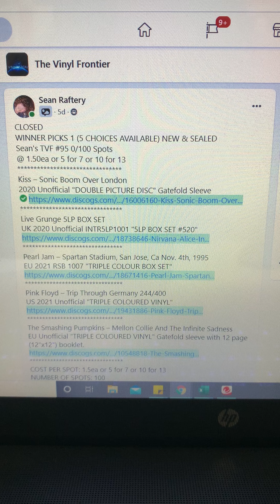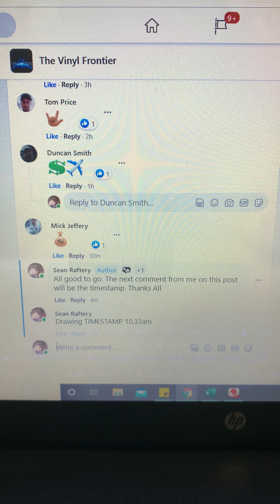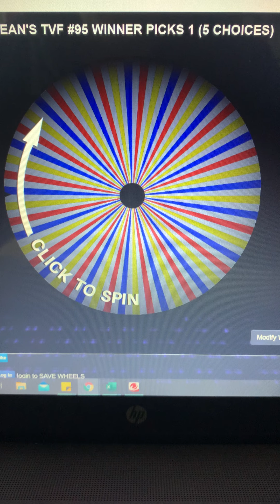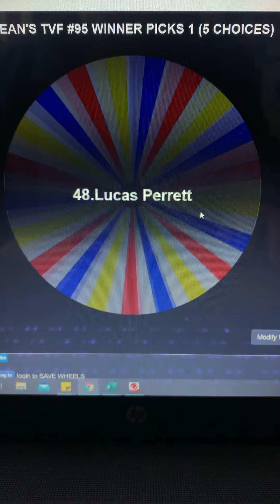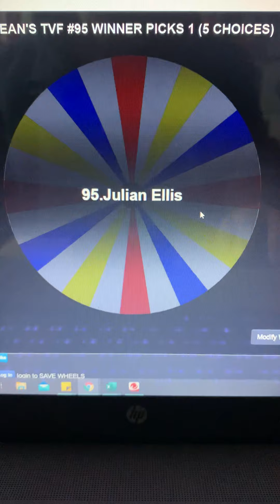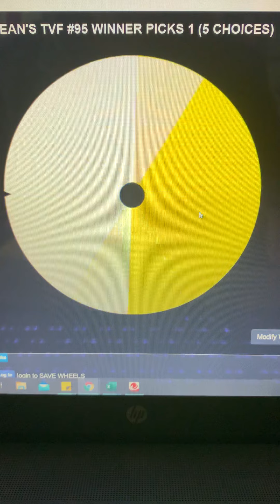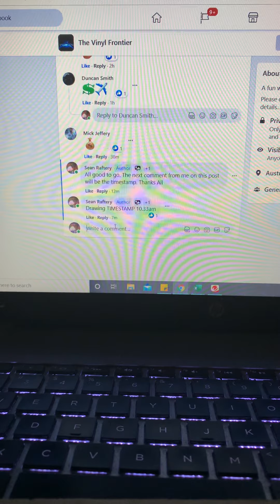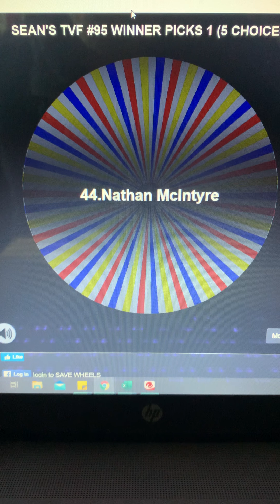Sean’s TVF#95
1 Winner (5 Choices)